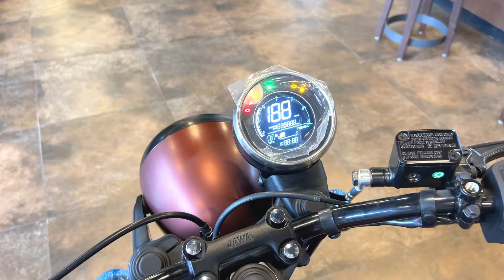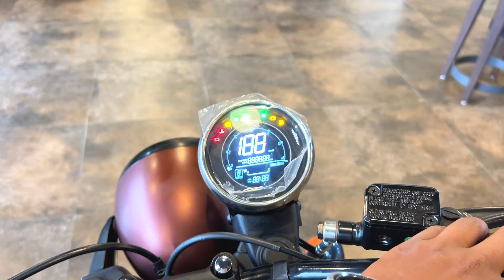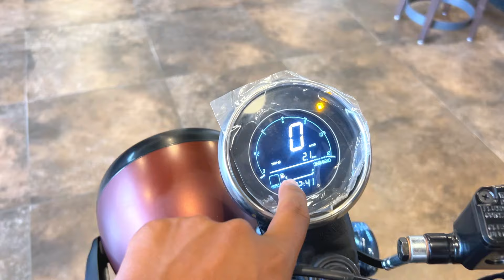Jawa ki Legend bike - classic legend 42 2024 | ​⁠​⁠@MRStudio-45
Jawa ki Legend bike - classic legend 42 2024 |